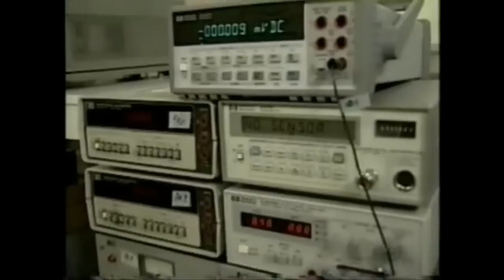Radiestesia & Micro-ondas & Energias Telúricas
Reportagem evidenciando os efeitos das sutis energias existentes, nocivas, a sua saúde.